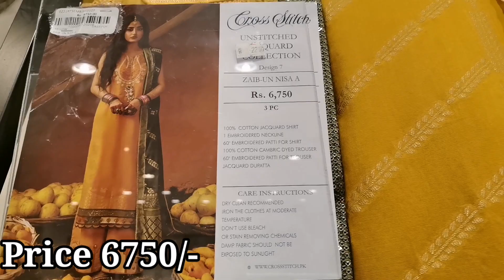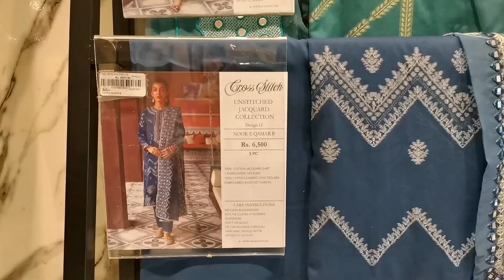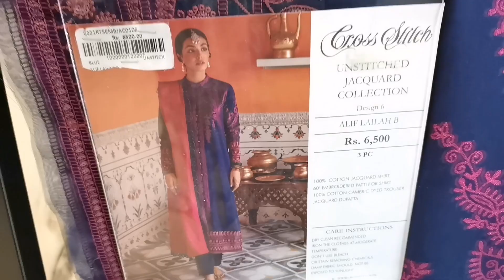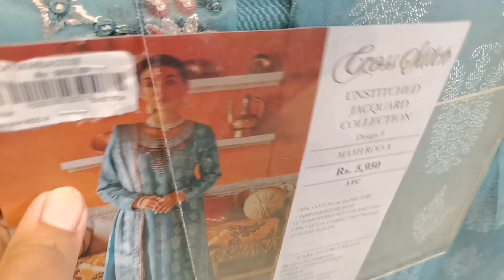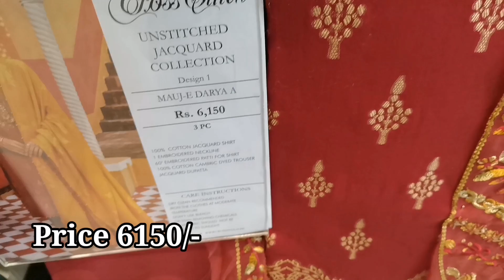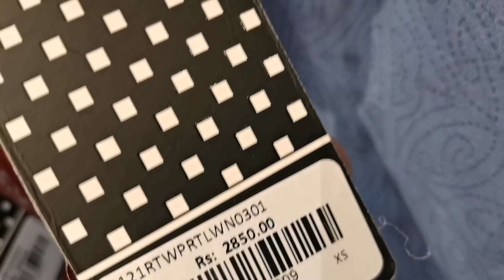Cross Stitch Eid Collection 2021 | Latest Dress Designs For Eid 2021